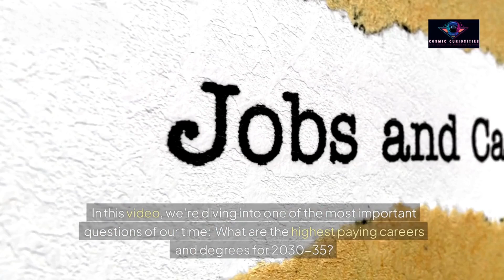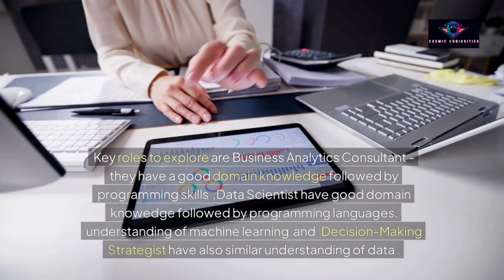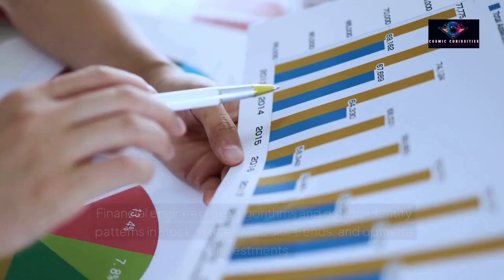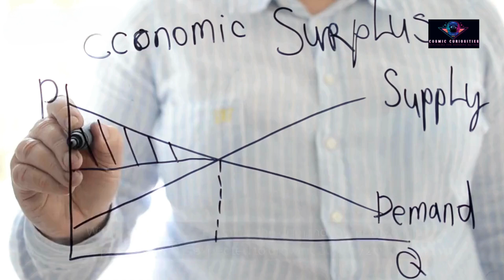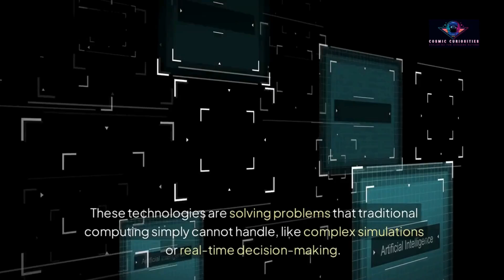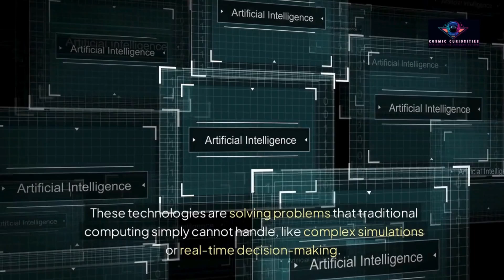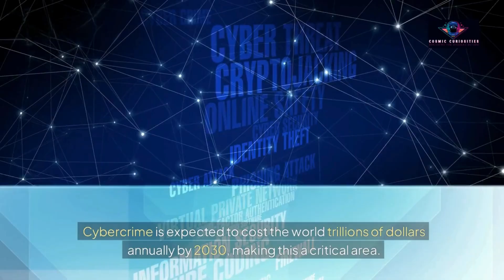Highest Paying Degrees and JOBS in 2030- 35 (Careers you should go for)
🌟 Highest Paying Degrees and Jobs in 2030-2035 | Careers You Should Go For 🌟
Welcome to Cosmic Curiosities! In this video, we explore the future of work and education, unveiling the highest-paying degrees and careers you should consider to stay ahead in 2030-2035. From interdisciplinary courses to specialized fields, we've got insights for everyone, whether you're in finance, tech, engineering, or biomedicine.

🔍 What You'll Discover:

Game-changing interdisciplinary courses for future high-paying jobs.
Exciting opportunities in finance and commerce for lucrative careers.
The rising demand for supply chain management professionals.
Must-hear insights for tech enthusiasts and engineers.
Emerging fields for biomedical and physics experts.
Who will dominate the job market and what challenges lie ahead.
💡 Prepare yourself for the future by exploring these exciting and rewarding career paths.